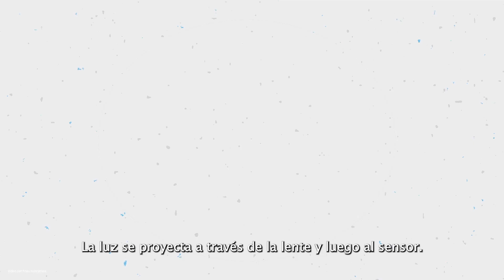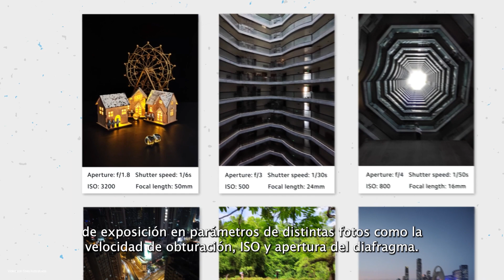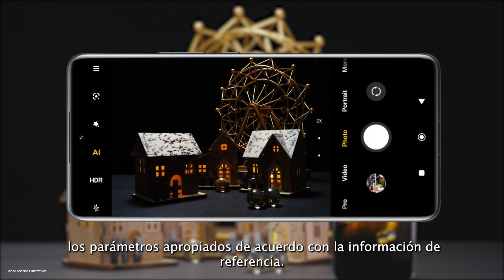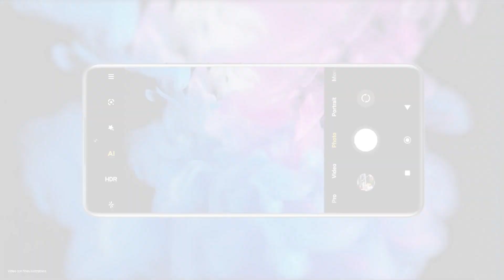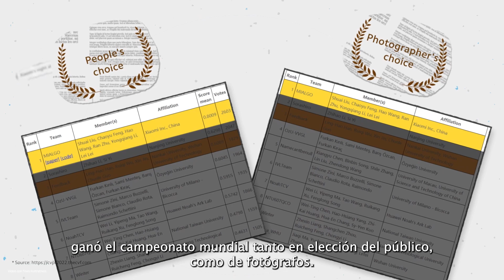Ep.2 La magia de la detección de luz en las cámaras de smartphones | El poder de la IA en Xiaomi.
Descubre en este episodio de XiaomiAcademy la manera en que nuestros ingenieros utilizan el Deep Learning para recolectar información fotográfica y perfeccionar los lentes de nuestros smartphones para que tú tengas las mejores pics en tu Xiaomi.